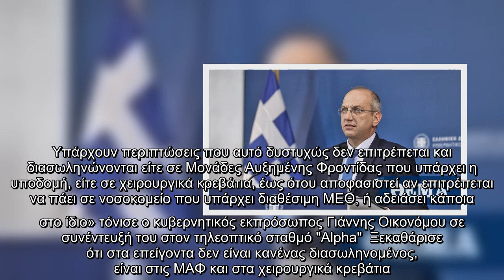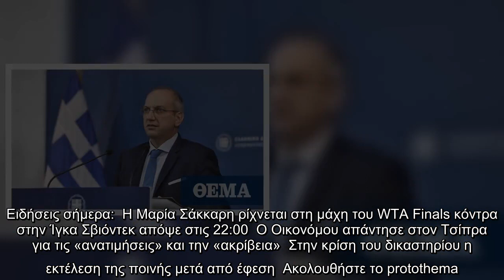Οικονόμου: «Τη Δευτέρα θα προχωρήσουμε στην επίταξη ιδιωτών γιατρών»